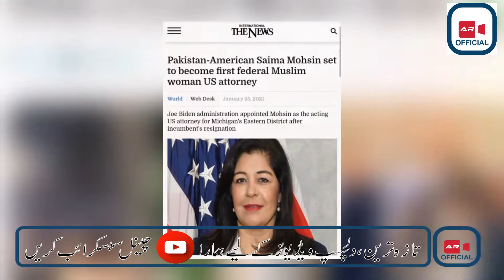Biden Give Big Responsibility To Pakistani Saima Mohsin | Joe Biden | Pakistan US Relations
Biden Give Big Responsibility To Pakistani Saima Mohsin | Joe Biden | Pakistan US Relations | Abdul Rafay News
current stories in the news
us pakistan relations

Saima Mohsin to be 1st Muslim US attorney next month, first in Michigan and U.S.

your Queries 👇👇👇

(1) Saima Mohsin injury
(2) Saima Mohsin U.S. Attorney
(3) Saima Mohsin Attorney
(4) Saima mohsin Instagram
(5) Saima Mohsin Detroit

joe biden

joe biden speech

joe biden pakistan

joe biden in white house

joe biden wife

saima mohsin

saima mohsin us attorney

saima mohsin usa

saima mohsin cnn

saima mohsin pakistan

Pakistani American attorney

1st Muslim US attorney

Pakistan US Relations